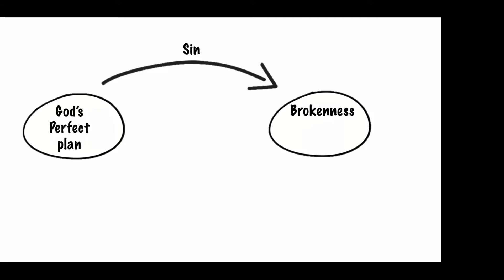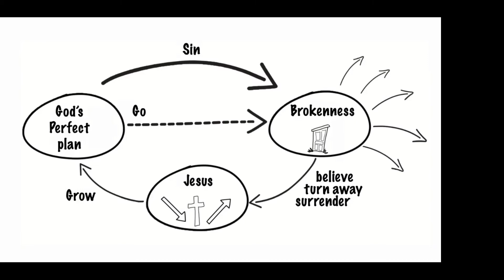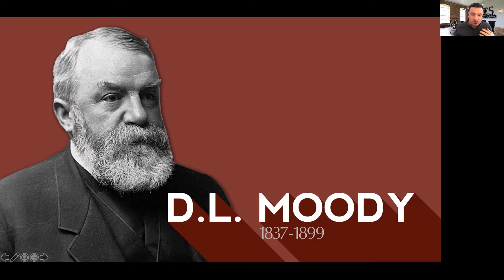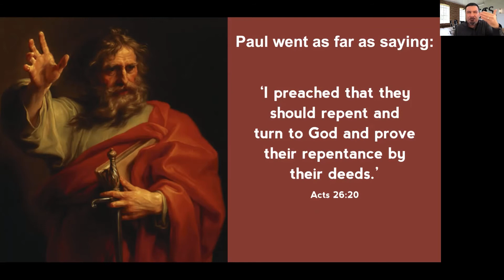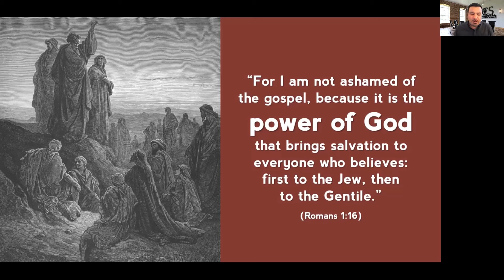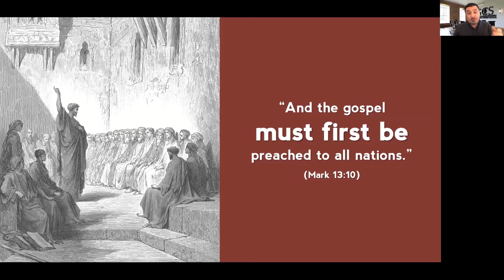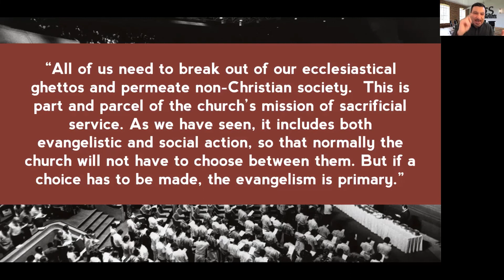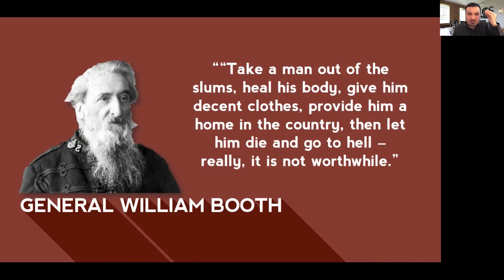Gospel Culture - Gospel Emphasis & Direction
𝐆𝐎𝐒𝐏𝐄𝐋 𝐂𝐔𝐋𝐓𝐔𝐑𝐄 webinar from Saturday, 5th December 2020 on the topic  "Gospel Emphasis & Direction".

You can registers in advance for the next meeting by clicking the following Zoom registration link:

After registering, you will receive a confirmation email containing information about joining the meeting scheduled for every Saturday from 11am to 12:30pm (UK Time).

𝙃𝙚𝙡𝙥𝙞𝙣𝙜 𝙙𝙤𝙪𝙗𝙩𝙚𝙧𝙨 𝙗𝙚𝙡𝙞𝙚𝙫𝙚, 𝙖𝙣𝙙 𝙝𝙚𝙡𝙥𝙞𝙣𝙜 𝙗𝙚𝙡𝙞𝙚𝙫𝙚𝙧𝙨 𝙥𝙧𝙤𝙘𝙡𝙖𝙞𝙢!